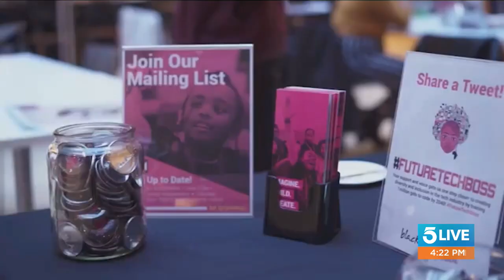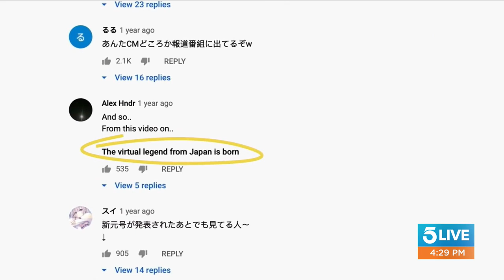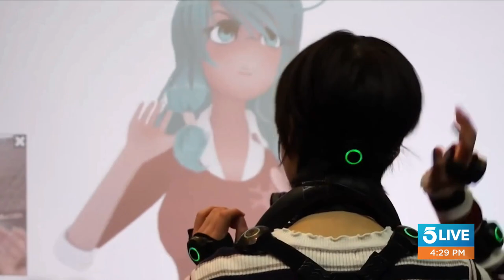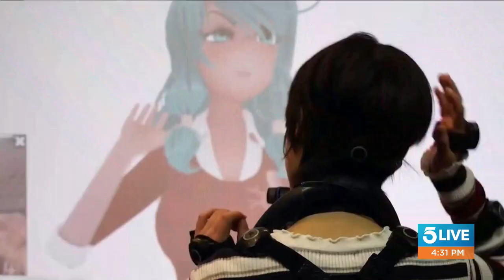Virtual YouTubers are raking in big bucks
Emma Fyffe from VENN joined 5 Live to talk about the latest in video game and pop culture news.

Black Girls Code is an organization with the goal to increase the number of women of color in STEM fields. They train girls ages 7-17, and their goal is to train one million girls by 2040. There's a good chance the newest, biggest video games will come directly from some of these young women and girls with the skills they learned from this program.

The turtles are back! Teenage Mutant Ninja Turtles busts into the new millennium with an all new side-scroller jam packed with 80's pixelated nostalgia, and plenty of turtle power.There's an awesome soundtrack to keep you battling on as you play solo or with up to four buddies. There's plenty of sword fighting and butt-kicking, but no graphic violence makes this an accessible and fun game for everybody!

There's a fascinating and fast growing trend online of "virtual YouTubers" aka VTubers. These folks broadcast video games, interact with fans, and bring in thousands of dollars, but they're entirely digital.Typically drawn in the Japanese anime style, the characters are voiced and controlled by actors and live stream for hours chatting with fans, and racking up donations.

This segment aired on 5 Live on Thursday, March 18, 2021.

5 Live frequently engages with a devoted audience on social media offering regular viewers a chance to be part of the show every day. Hang out and riff on the news with Sam, Andy, Bobby and Robert on KTLA 5 Live weekdays, 4 p.m. to 6 p.m.